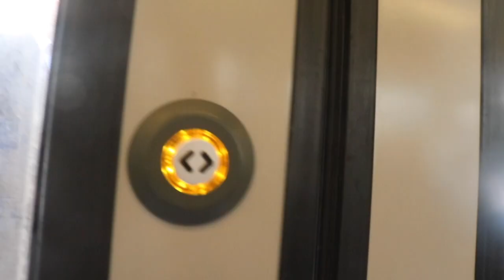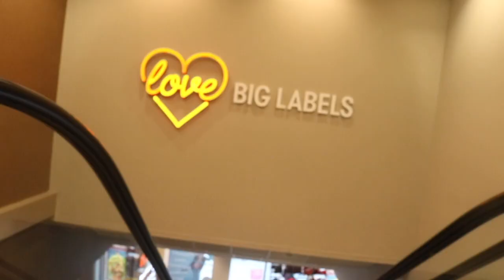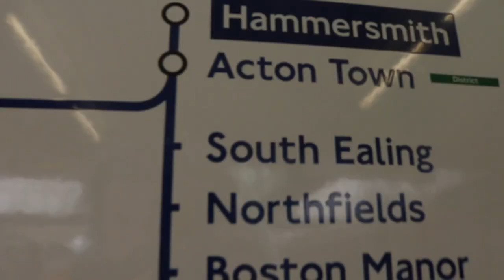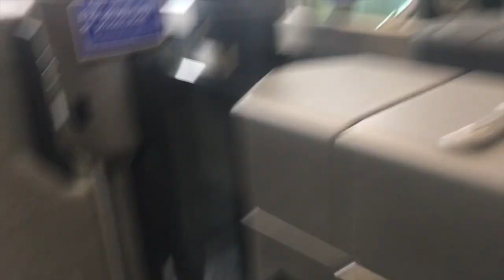Day In The Life of a British University Student 🎓